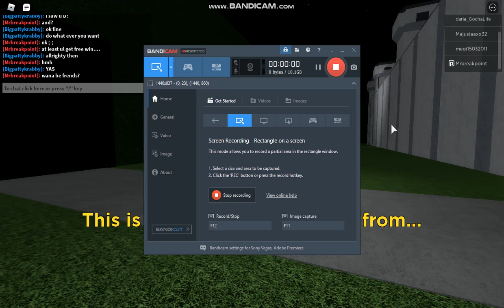Tilepro vs Piggy